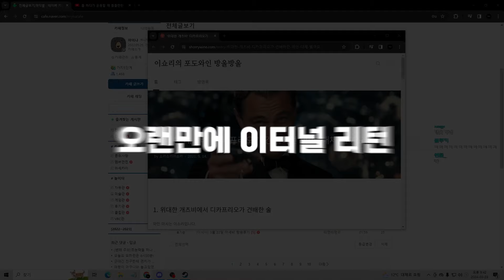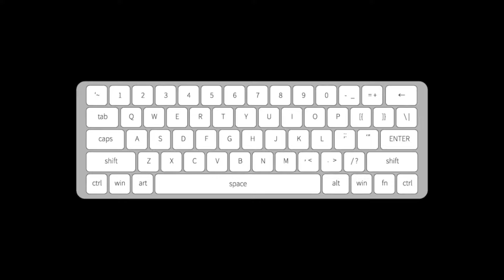시즌3, 이터널 리턴 재밌어졌네?